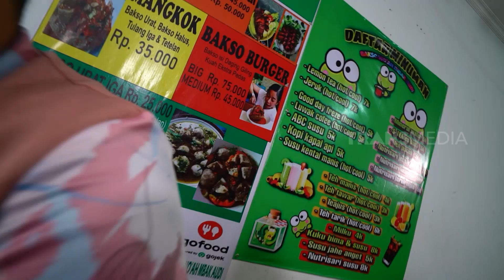Menikmati Lezatnya Bakso Burger dan Bakso Mangkok | ENAKNYA MANTUL (05/09/21) Part 3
ENAKNYA MANTUL